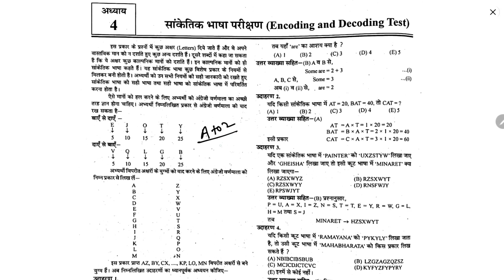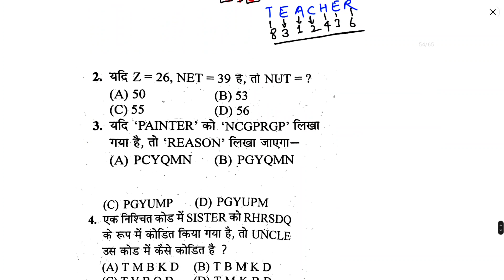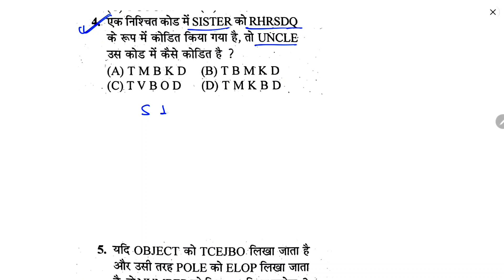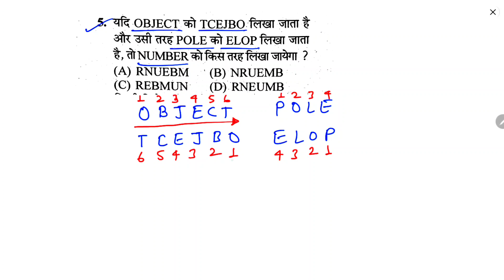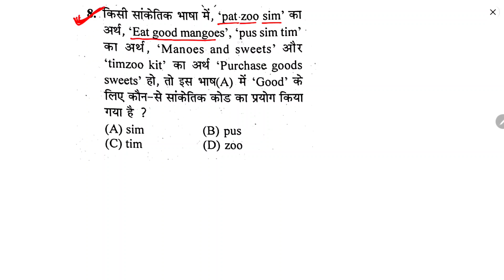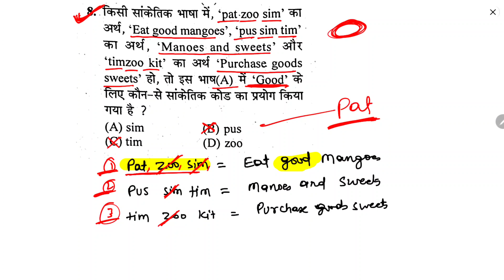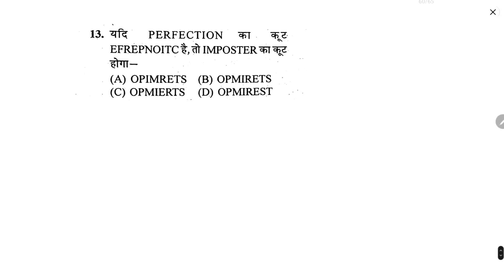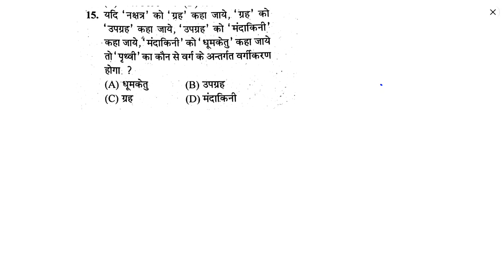बिहार D.El.Ed रिजनिंग प्रैक्टिस सेट-4| Coding Decoding Reasoning | Bihar Deled Reasoning Class 2023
बिहार D.El.Ed रिजनिंग प्रैक्टिस सेट-01| Coding Decoding | Bihar Deled Reasoning Class 2023

bihar d.el.ed exam date 2023,bihar d.el.ed admit card 2023,bihar d.el.ed exam 5 jun 2023,up deled 1st sem exam date 2023,bihar d.el.ed science class 2023,bihar deled physics question 2023,bihar deled chemistry question2023,bihar d.el.ed new practice set 2023,bbihar d.el.ed science question 2023,bihar d.el.ed science practice set 2023,bihar d.el.ed entrance exam kab hoga 2023,bihar d.el.ed entrance exam practice set 2023,up deled 1st semester exam 2022 results